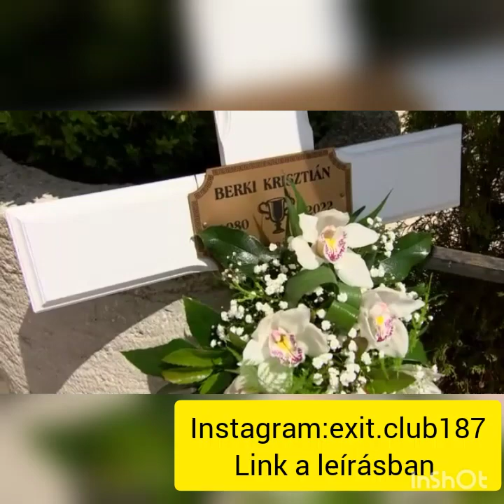Szilágyi Roland: Berki Krisztián ügyvédje megszólal